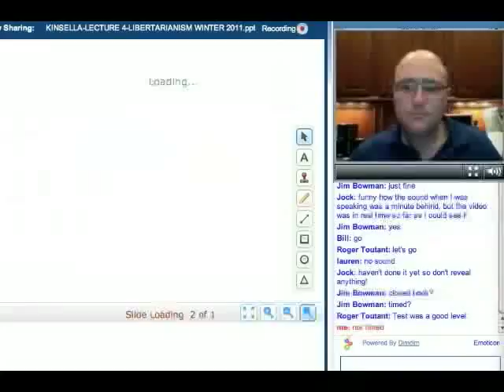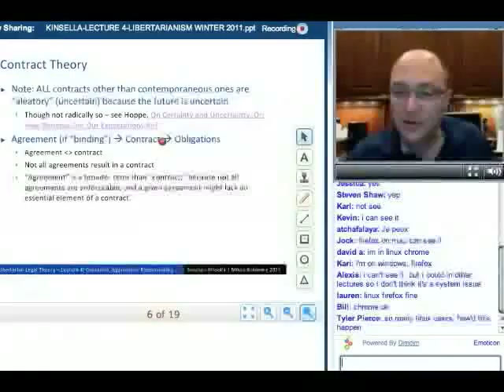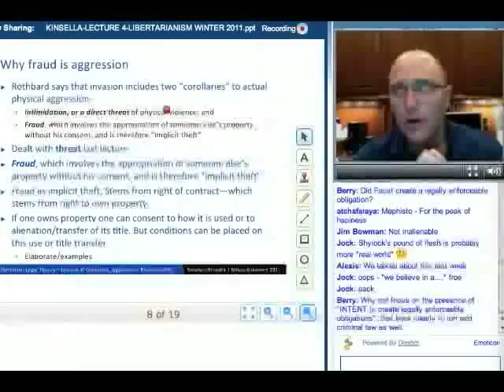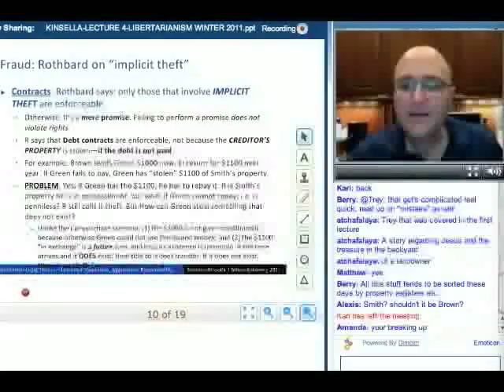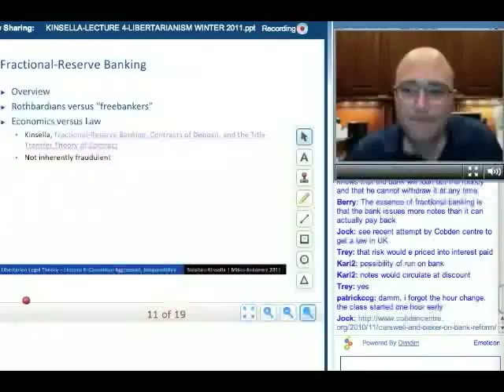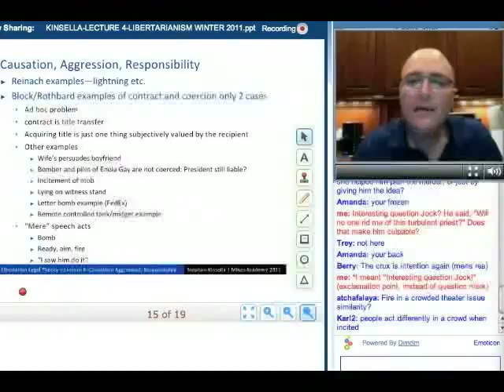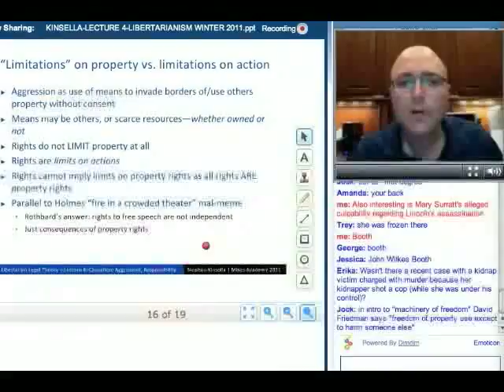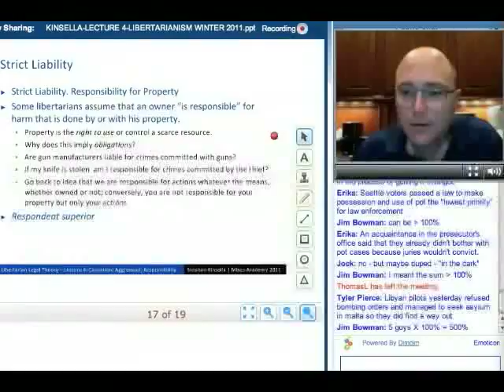KOL021-Libertarian Legal Theory Lecture 4: Causation, Aggression, Responsibility-Mises Academy, 2011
Kinsella on Liberty Podcast: Episode 021.

This is lecture 4 (of 6) of my 2011 Mises Academy course “Libertarian Legal Theory: Property, Conflict, and Society.” The remaining lectures follow in subsequent podcast episodes.

Video, Transcript and Slides below.

This lecture’s topic is “Causation, Aggression, Responsibility,” and discusses:

Conspiracies and Incitement
Strict Liability. Responsibility for Property.
“Limitations” on property versus limitations on action